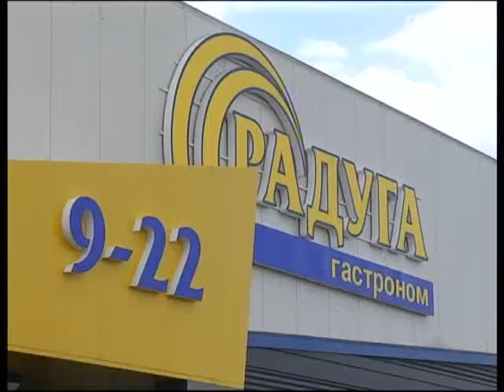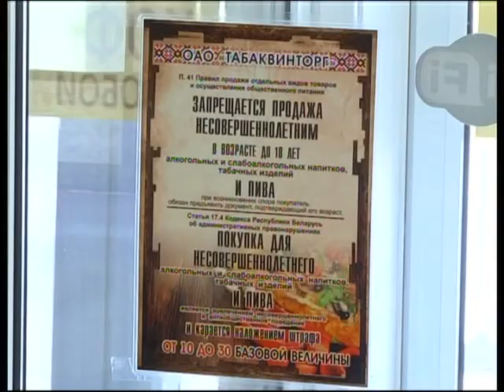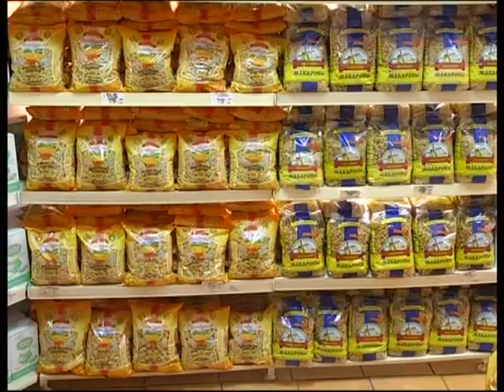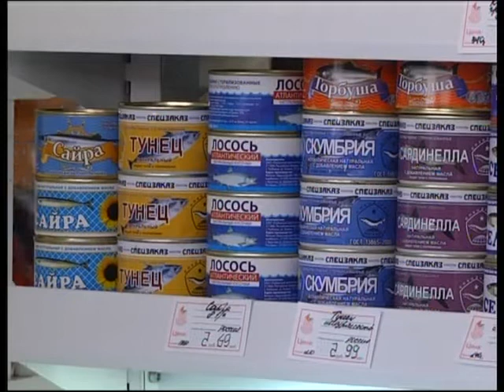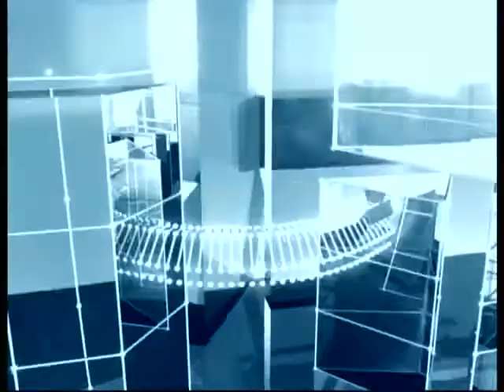Диалог 28 07 2017 Качан А. И.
Гость - Александр Иосифович Качан, начальник главного управления торговли и услуг Гомельского облисполкома